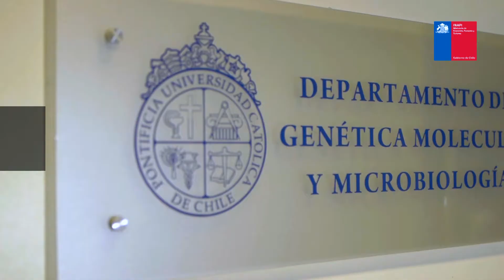Grabamos testimonios, entrevistas, reportajes y documentales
¡Hola! Aqui les compartimos un resumen de entrevistas, reportajes y documentales que hemos realizado para distintas pymes e instituciones.